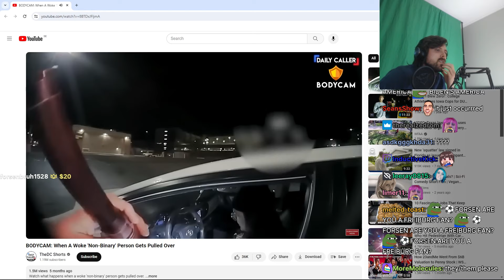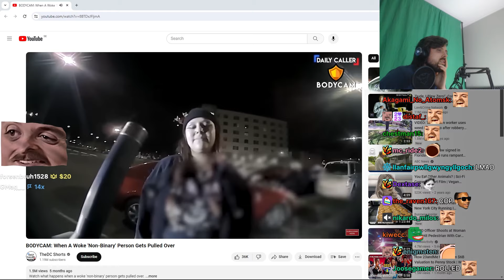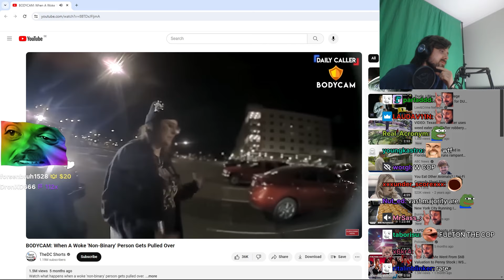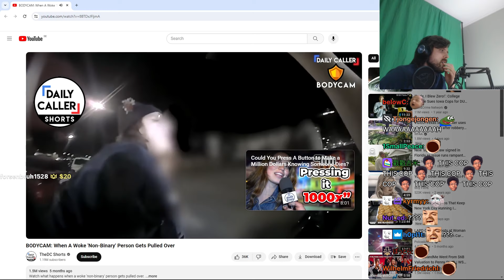Forsen Reacts - BODYCAM: When A Woke 'Non-Binary' Person Gets Pulled Over